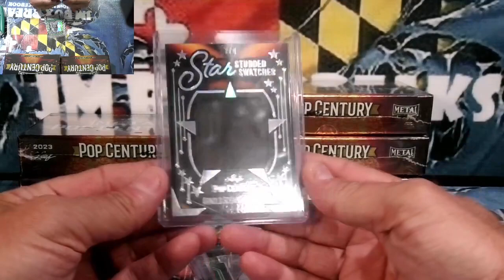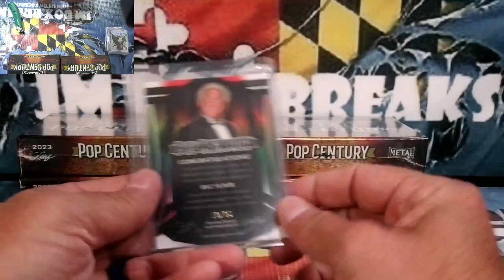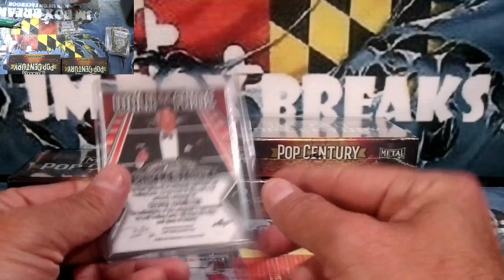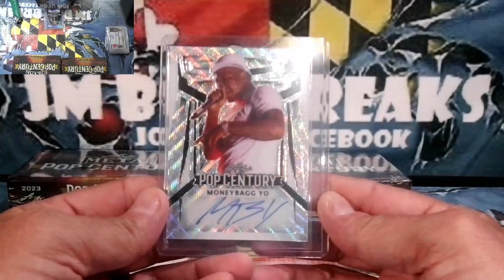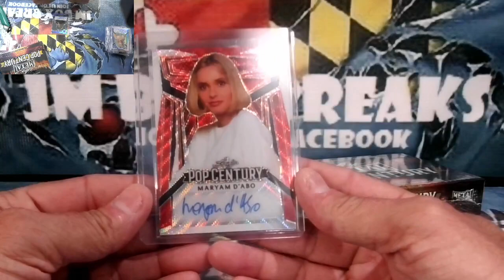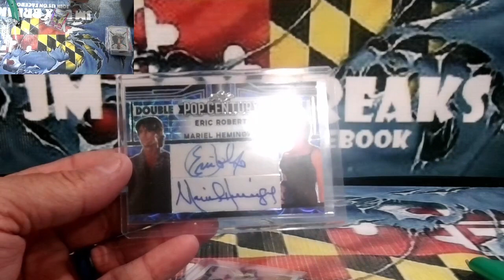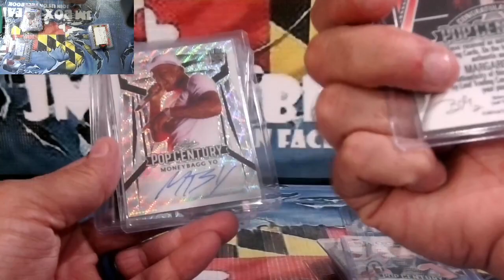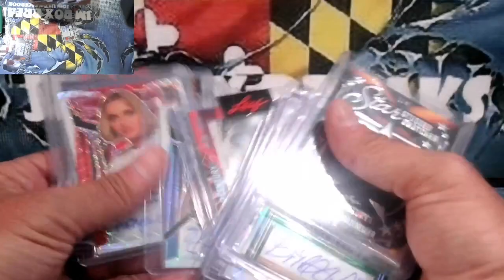2023 LEAF POP CENTURY 6 BOX BREAK #2 8/12/23